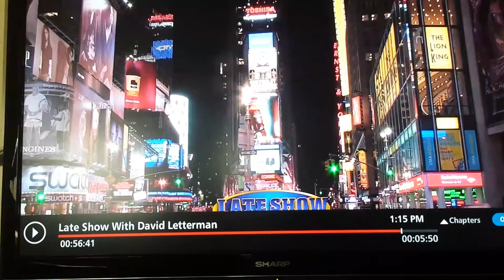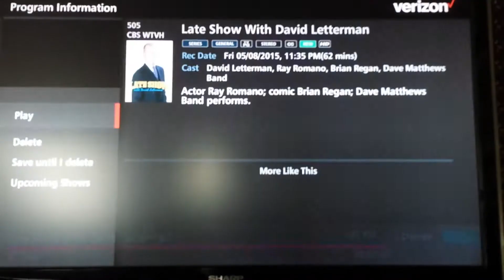Dave Matthews Band on Letterman Show 5/8/15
Dave Matthews Band, David Letterman Show, What Would You Say, Last time DMB was on the Letterman Show 5/8/15